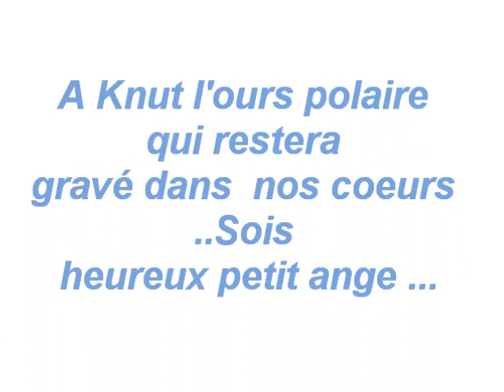Hommage à KNUT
Cette vidéo est là pour rendre hommage à ce petit ours qui est devenu grand et qui nous a quitté si jeune ;(

Plus de 300 vues merci pour lui .